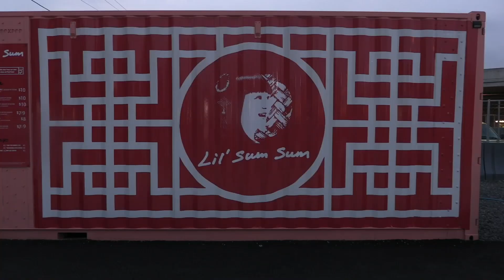lil sum sum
Piazza pod park vendor